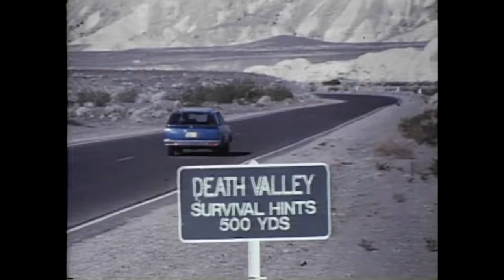Death Valley 1982 Trailer HD | Paul Le Mat | Catherine Hicks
Death Valley 1982

A divorced mother, her young son and her new boyfriend set out on a road trip through Death Valley and run afoul of a local serial killer.

Director: Dick Richards
Writer: Richard Rothstein
Stars: Paul Le Mat, Catherine Hicks, Stephen McHattie